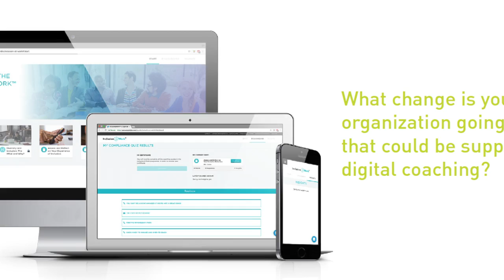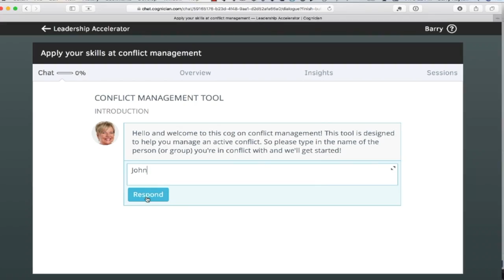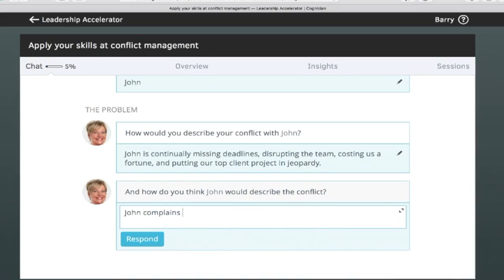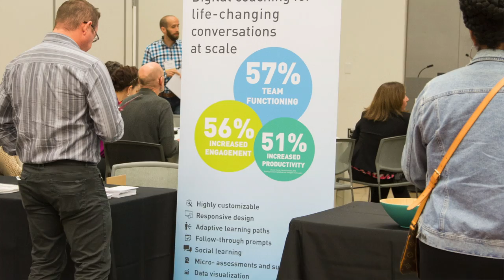ATD Houston Sponsor Spotlight - Cognician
ATD Houston is grateful to all the incredible organizations that support us as sponsors.  We want you to get to know them better through a series of Sponsor Spotlights! In this video we spotlight Cognician. Check out our 6 1/2 minute interview with CEO Barry Kayton as he explains who Cognician is, what they do and why it matters to you!